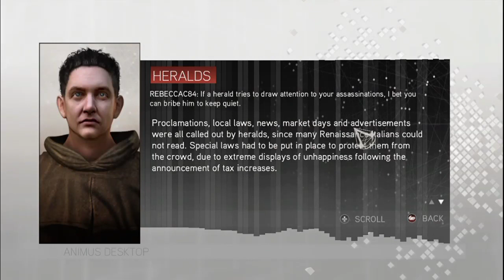Assassin's Creed ll | Gameplay Part 5